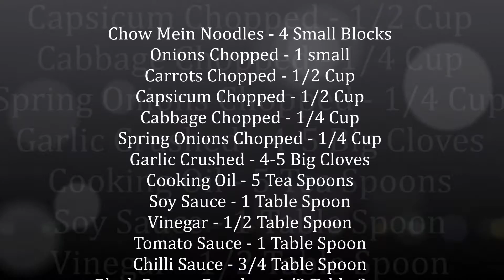Veg Chow Mein Noodles | Indo Chinese Special | Fun food for kids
Chow Mein Noodles are Chinese Noodles stir fried in oil with sauces and veggies and meat. There are two variations in chow mein Steamed Chow mein and crispy Chow mein. Today lets see how to make steamed version which can be taken as breakfast or evening snack especially for kids who does not like veggies to eat such recipes are great to make them eat healthy fun food
Do try this recipes and post comments.